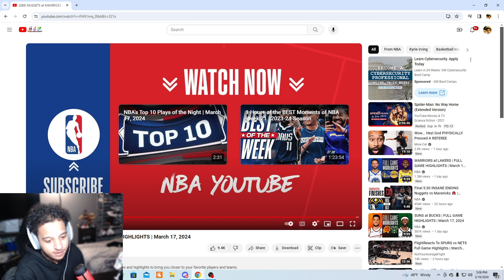Kyrie🔥🔥 NUGGETS at MAVERICKS | FULL GAME HIGHLIGHTS | Reaction!!